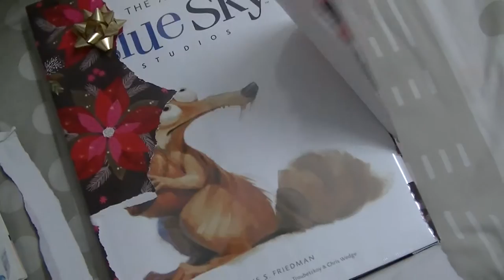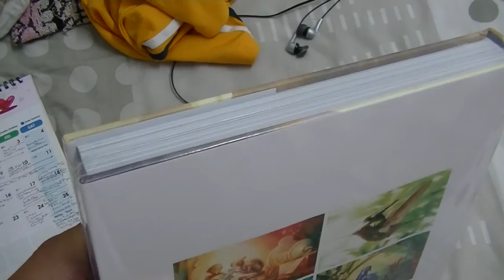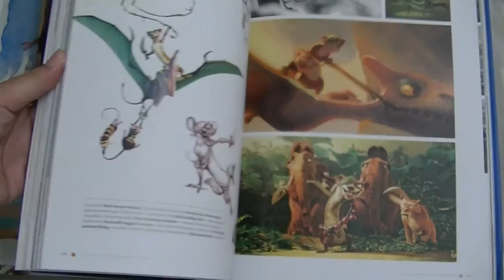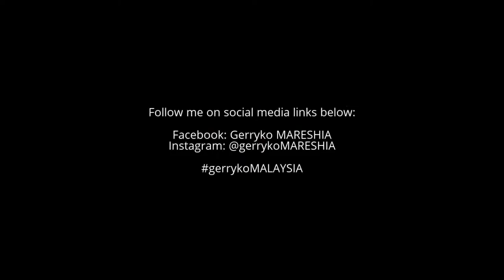Hans' Christmas Present, 28 January 2017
28 Jan 2017- Melaka Day 1

Jonker Walk

The Jonker Walk (Malay: Persiaran Jonker, Chinese: 雞場街) is the Chinatown street of Melaka, Malaysia located along Jonker Street (Malay: Jalan Hang Jebat).

History[edit]
During the Dutch Malacca, servants and subordinates of Dutch colonialists used to live at the nearby Heeren Street. However, as the Dutch left, it became noblemen's street. Rich Peranakans started to live and did business within the street area, giving the street a deep-rooted ethnic and cultural flavour.

Tourist attractions[edit]
Attractions along and around the streets are:

Baba Nyonya Heritage Museum
Cheng Ho Cultural Museum
Cheng Hoon Teng Temple
Hang Jebat Mausoleum
Hang Kasturi Mausoleum
Kampung Hulu Mosque
Kampung Kling Mosque
Sri Poyatha Moorthi Temple
Straits Chinese Jewellery Museum
Tamil Methodist Church
Malacca City

Malacca, officially Melaka (Malay: Melaka; Tamil: மலாக்கா, Chinese: 马六甲), dubbed "The Historic State"[citation needed], is a state in Malaysia located in the southern region of the Malay Peninsula, next to the Strait of Malacca.
Swiss Garden Hotel Melaka

Address: T2-4, The Shore @ Melaka River, Jalan Persisiran Bunga Raya, 75300 Malacca, Malaysia

0:10, 6:00, 12:00, 18:00, 24:00, 30:00, 36:00, 42:00, 48:00, 54:00,

♪ Music Used♫ ♬

性NSFW别
► = to